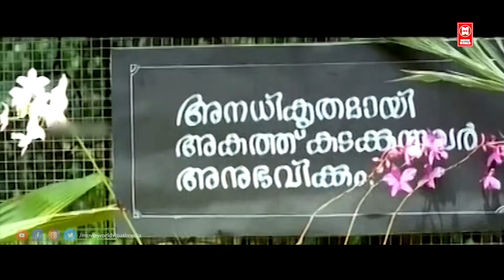"മാലെന്നു കയ്യ് എടുക്കെടാ നാറി...!! Bharya veetil Paramsugam | Jagathy | Mayoori | Philomina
Bharya Veettil Paramasukham is a 1999 Indian Malayalam film, directed by Rajan Sithara and produced by . The film stars Jagathy Sreekumar, Rajan P Dev, Chithra and Devi Chandana in lead roles.

Directed by Rajan Sithara
Written by Rafeeq Seelat
Screenplay by Rafeeq Seelat
Starring       Vijayaraghavan, Jagathy Sreekumar, Rajan P Dev, Harishree Ashokan, Chithra, Devi Chandana, Sudheesh, Philomina
Cinematography Utpal V Nayanar

|| ANTI-PIRACY WARNING ||

*COPYRIGHT PROTECTED*